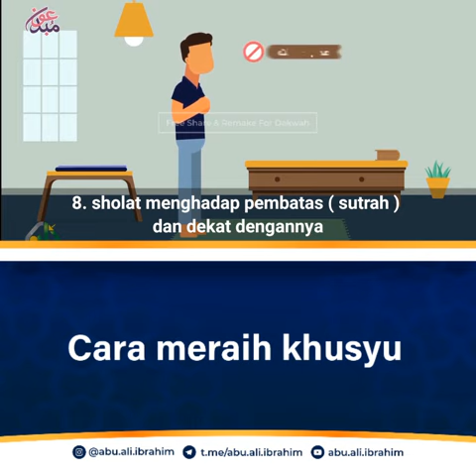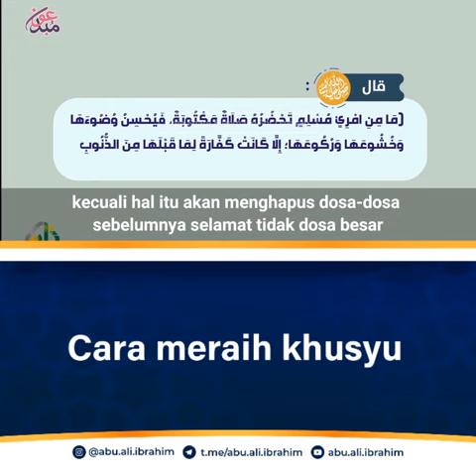cara meraih khusyu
BAHAYA MENCELA PEMERINTAH

Abu Darda' radhiyallahu 'anhu berkata,

أول نفاق المرء طعنه على إمامه

"Kemunafikan yang pertama diketahui pada seseorang adalah celaannya terhadap pemerintahnya."

📖 Sumber: Lam al-Dur Al-Mantsur, hlm. 49

✒️ Faidah al-Ustadz Abu Fudhail hafizhahullah

📶  Y U K  D I S H A®E

🌐 S H A R E D  B Y °°